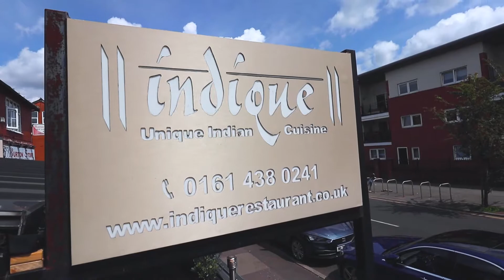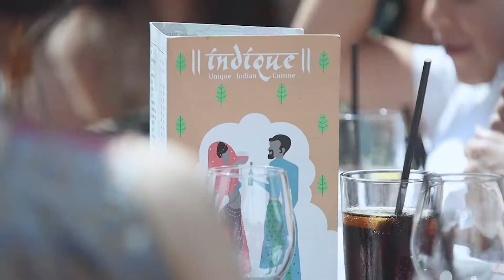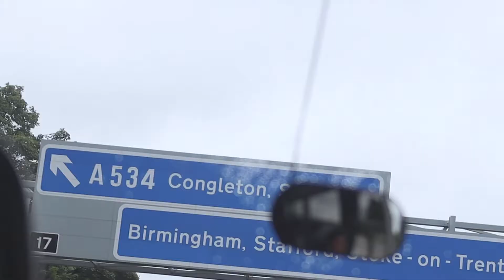Parbhat & Parveen Singh - Sikh Wedding